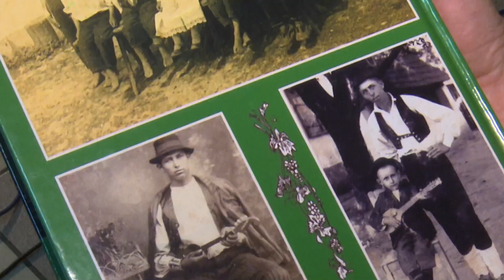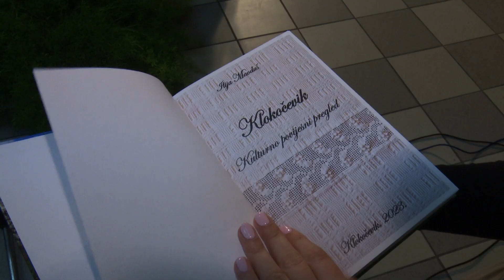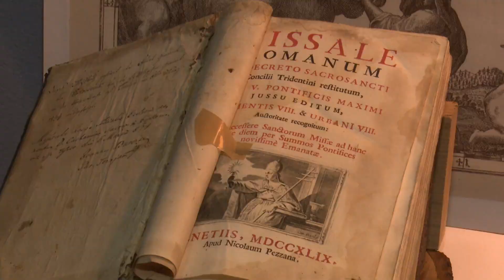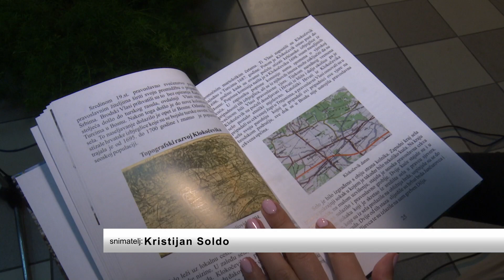SBTV - DNEVNIK - PREDSTAVLJENA KNJIGA O KLOKOČEVIKU ILIJE MAODUŠA - 30.10.2023.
Ilija Maoduš, novinar i publicist, predstavio je javnosti još jednu povjesticu, ovoga puta onu o Klokočeviku i njegovu postojanju, koje datira čak 550 godina u prošlost. Pisao je o gotovo svim mjestima općine Garčin. Ovo je sedmo selo, od osam, koje je dobilo svoju knjigu. Među njezine korice, zavirila je i naša ekipa.

DNEVNIK SBTV-a | PON-PET | 20:00 i 22:00